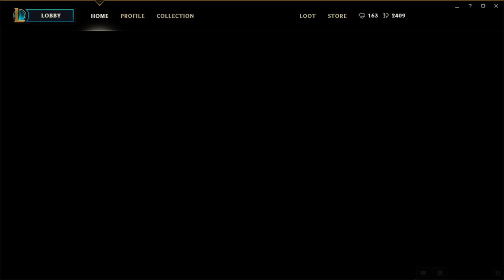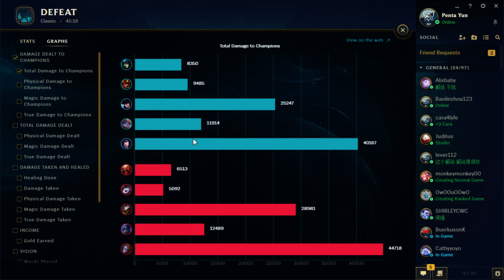NACG 北美英雄联盟电竞联赛 10月23日（美东）友谊赛